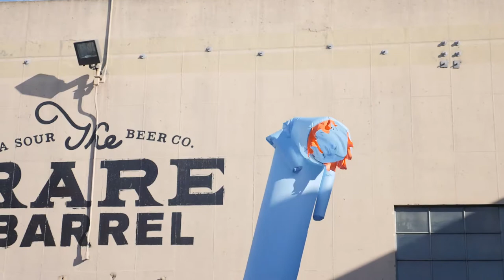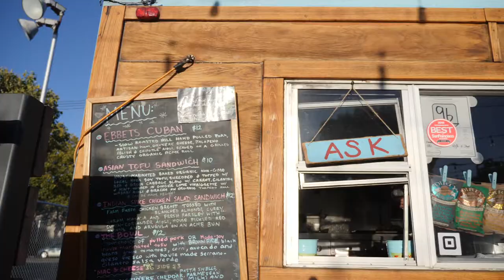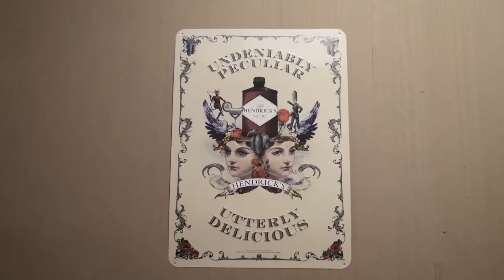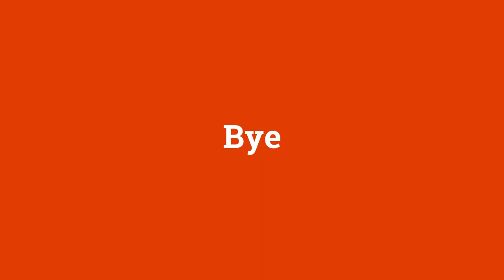The Frickin "Rick and Morty" Tour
Here's my very first vlog ever! The Rickmobile rolled through Berkeley and I had to get a piece of the action.
Weekly vlogs coming at yo face.

GEAR LIST
Body - Lumix GH5
Lens - Lumix G X Vario 12-35mm f/2.8
Mic - Rode VideoMic Go
Tripod - JOBY GorillaPod Focus w/Ballhead X Bundle